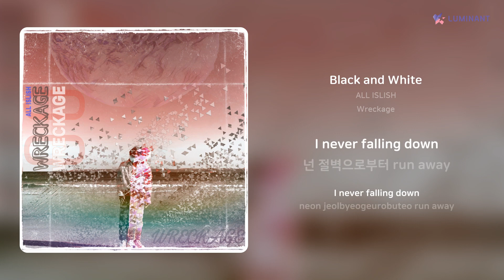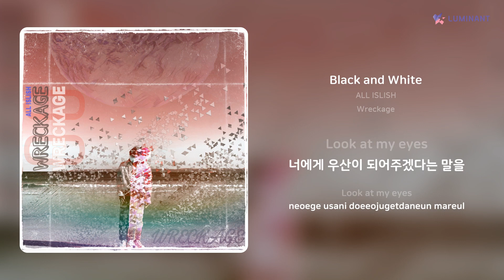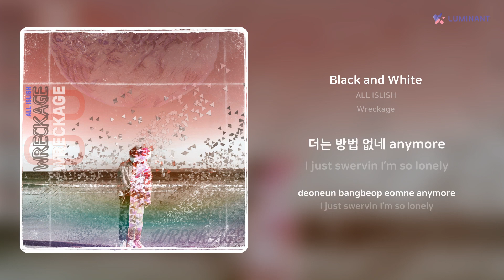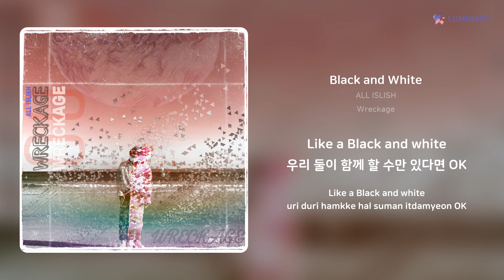ALL ISLISH - Black and White | 가사 (Lyrics)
Artist: ALL ISLISH
Track: Black and White
Album: Wreckage
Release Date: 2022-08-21